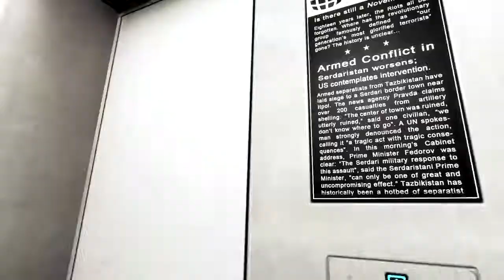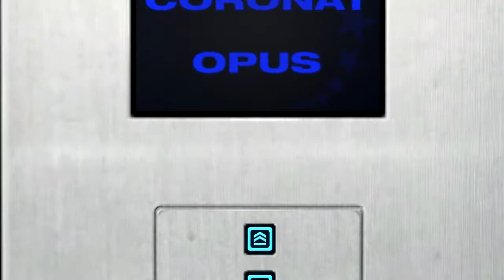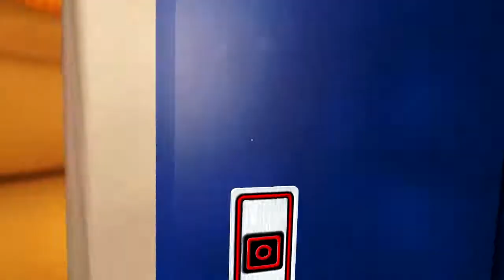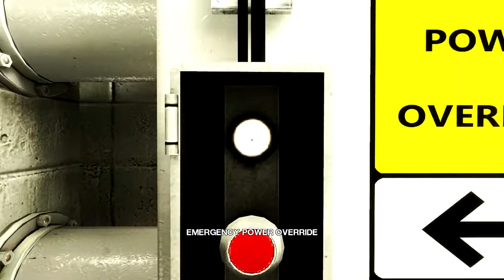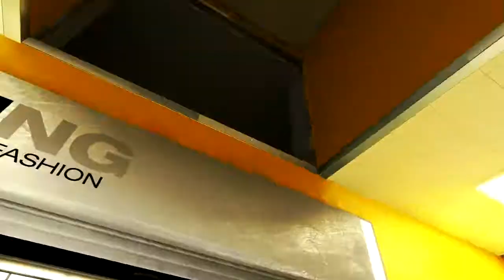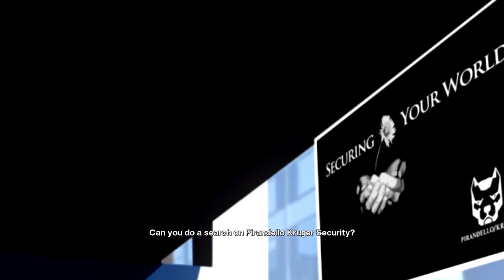Let's Play Mirror's Edge Part 5 - I Tried Not to Die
I really did try to not die I swear...